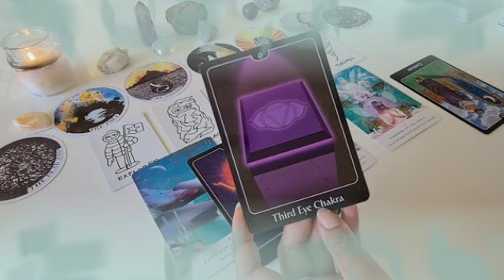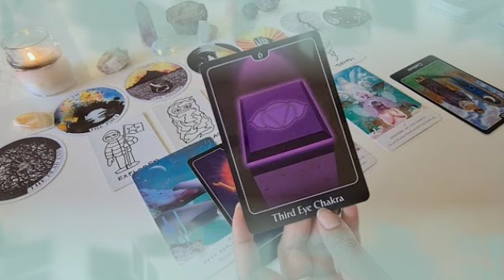برج الجدي من 6 إلى 16 فبراير 2022 // و الله بيتقل عليك😔هيموت ويكلمك😱راجع ندمان و تقلان يا جدي😏